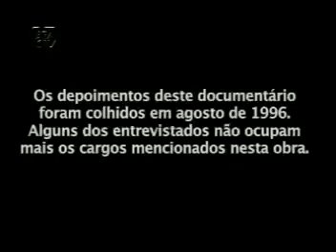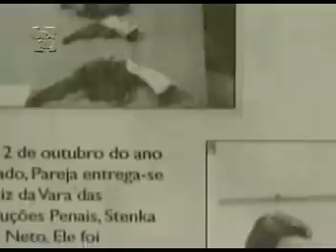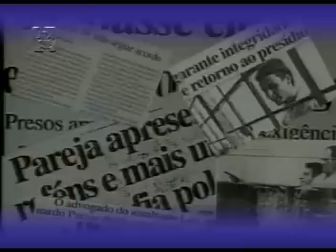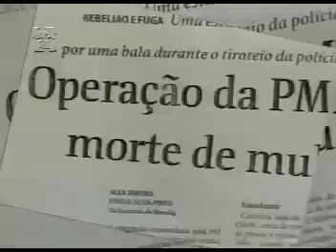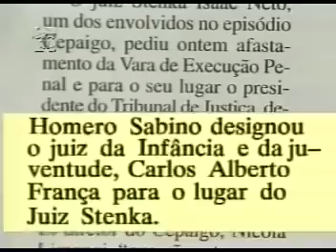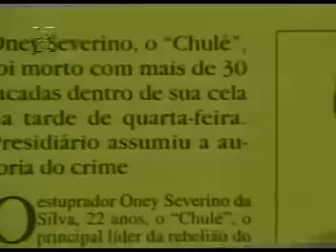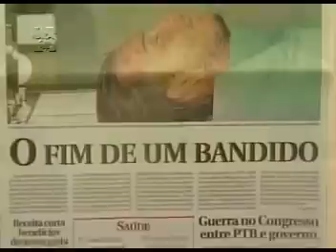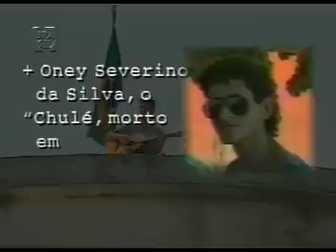Vida Bandida: A história do criminoso Leonardo Pareja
Leonardo Rodrigues Pareja, ( 26 de março de 1974 — 9 de dezembro de 1996). Foi um bandido brasileiro. Começou sua trajetória de fama em setembro de 1995 quando, após assaltar um hotel na cidade de Feira de Santana, Bahia, manteve como refém por três dias uma garota de 16 anos, Fernanda Viana, sobrinha do então senador Antônio Carlos Magalhães. Neste episódio começou a ganhar fama de audaz ao negociar com a polícia coberto por lençóis de maneira a impossibilitar a atuação de atiradores de elite. Após libertar a garota, passou mais de um mês fugindo da polícia e enquanto isto dava entrevistas às rádios e televisões, sempre debochando e desafiando a polícia. Às vezes chegava a anunciar a ida em determinado município, mas sempre conseguia escapar. Em abril de 1996 comandou uma rebelião de sete dias no Centro Penitenciário de Goiás (CEPAIGO), na cidade de Aparecida de Goiânia, quando ele e mais 43 detentos fugiram após fazer várias autoridades como refém, inclusive o presidente do Tribunal de Justiça de Goiás, Desembargador Homero Sabino. No mesmo ano, foi tema de um documentário Vida Bandida-Leonardo Pareja realizado por Régis Faria. Inspirou o autor curitibano Leandro França no livro Ensaio de uma vida bandida, lançado em 2008.